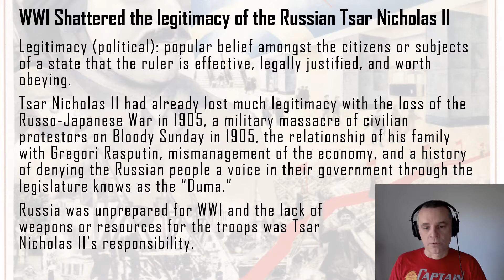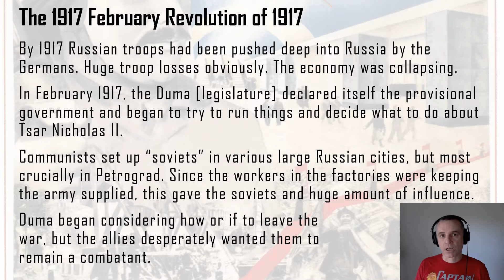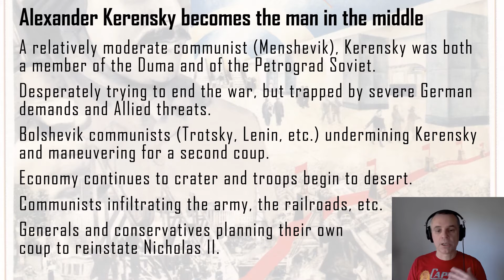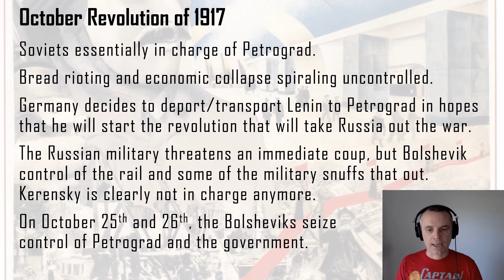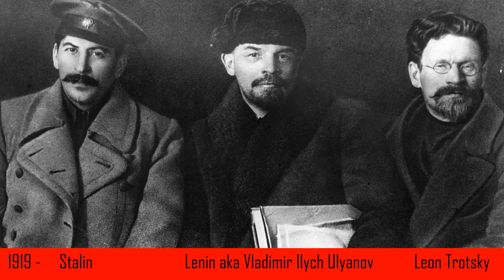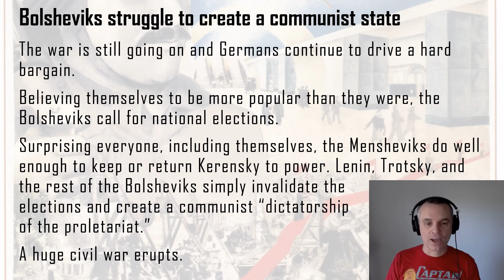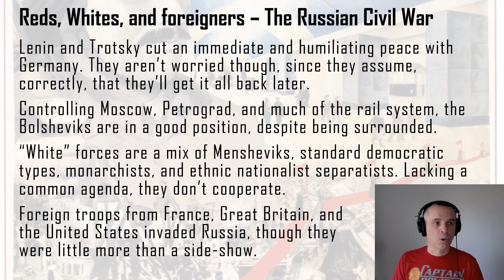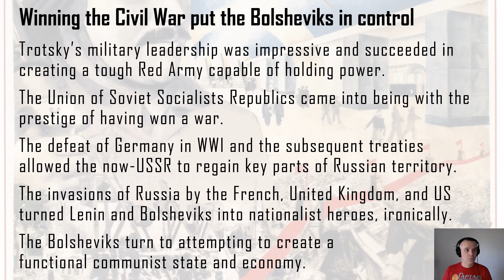lct The Rise of Soviet Communism